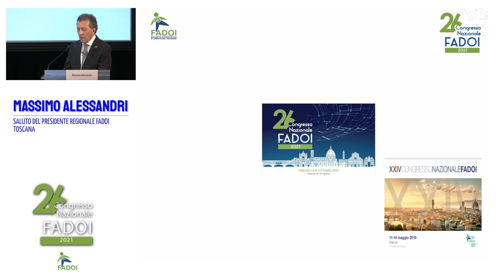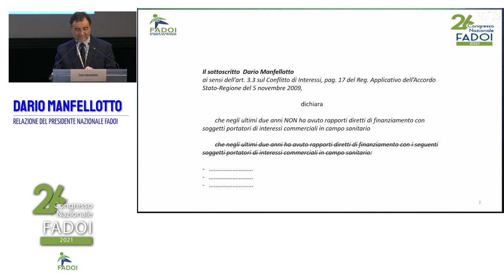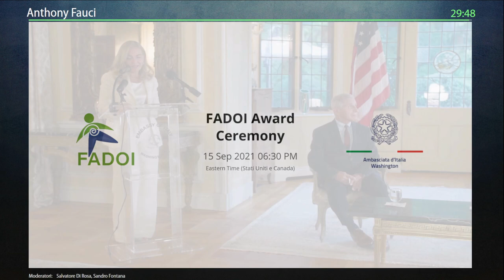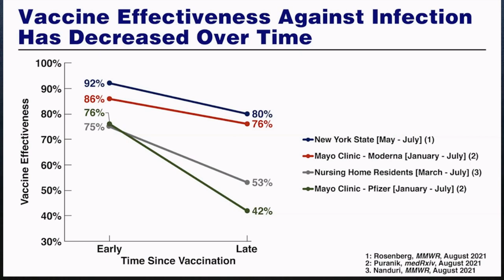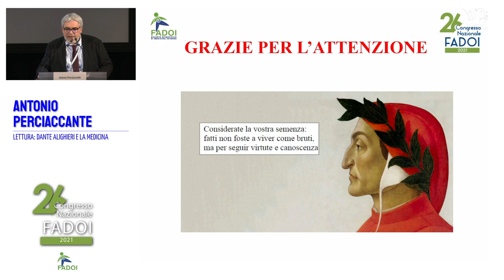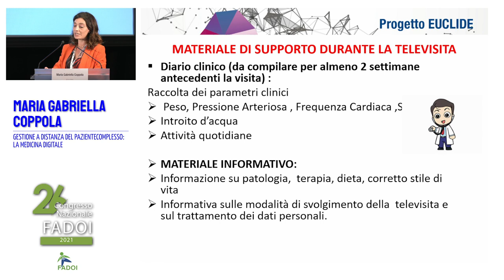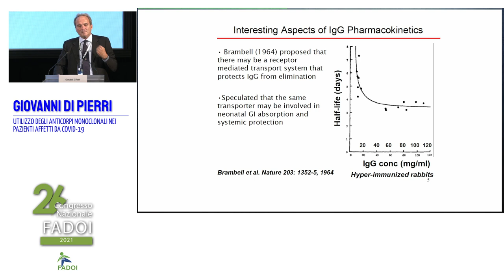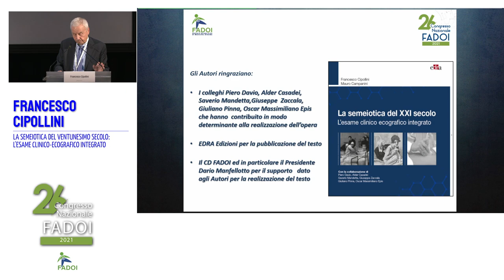XXVI Congresso Nazionale FADOI - 2 Ottobre 2021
La cerimonia inaugurale di sabato 2 Ottobre 2021 alle ore 14.00 da ufficialmente il via al XXVI Congresso Nazionale FADOI.

00:00 Inizio Cerimonia inaugurale
03:56 Saluto del Presidente Regionale FADOI Toscana - Massimo Alessandri
08:36 Saluto dell'Arcivescovo di Firenze - S Em Cardinale Giuseppe Betori
17:23 Messaggio del Ministro della Salute - On Roberto Speranza
22:00 Saluto del Presidente Nazionale ANIMO - Gabriella Bordin
26:45 Michele Mirabella
36:33 Relazione del Presidente Nazionale FADOI - Dario Manfellotto
1:09:15 Premio FADOI Ricerca 2021 - Anthony Fauci
1:18:12 Lettura: CoViD-19 in 2021 Lesson Learned and Remaining Challenges - Anthony Fauci
1:53:10 Lettura: Dante Alighieri e la Medicina - Antonio Perciaccante
2:13:05 Chiusura della Cerimonia inaugurale